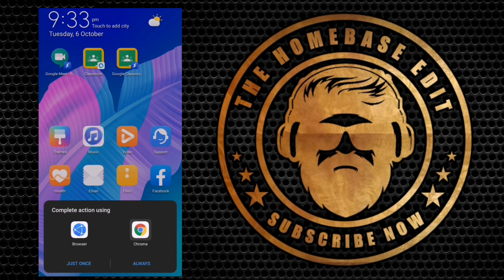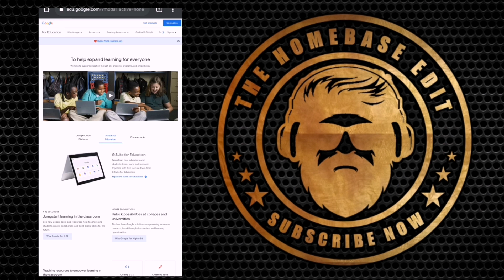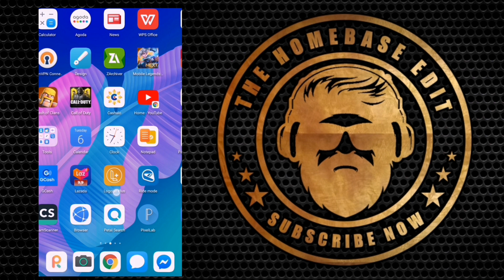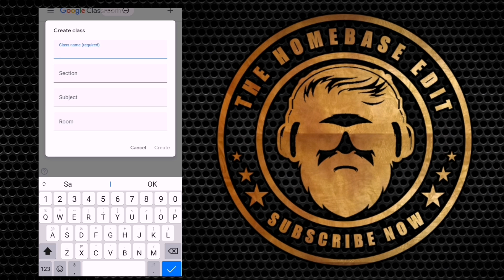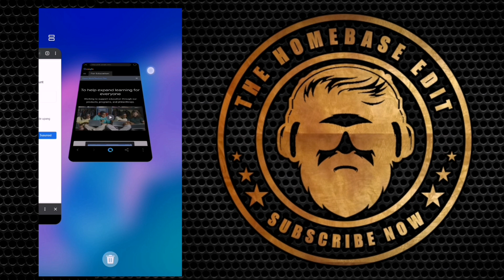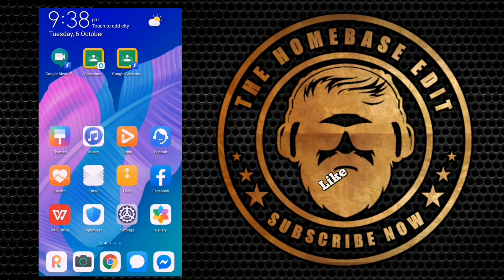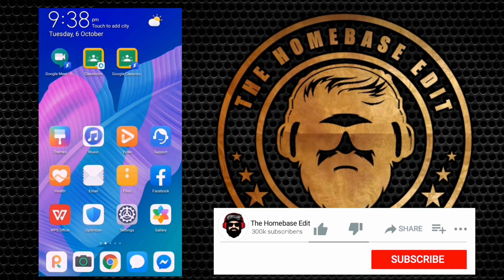HOW TO USE GOOGLE CLASSROOM AND GOOGLE MEET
Thank You! For visiting THE HOMEBASE EDIT where I upload Motion graphics tutorials, Unboxing, Impression, Review, and tutorial videos! If you interested in this kind of content then this channel is for you.

[ FAQs ]

How to install clash of clans in huawei y6p,
How to install call of duty in huawei y6p
Paano mag download ng social media apps huawei y6p,
How to download social media application huawei y6p,
Paano mag download ng mga apps sa huawei y6p,
Huawei Y6p,
How to download apps huawei,
How to install apps huawei,
Paano mag download sa huawei,
Huawei Nova 7i,
App Gallery
Google classroom,
Google Classroom Y6p,
Y6p Google classroom,